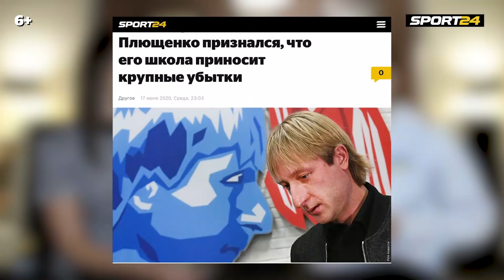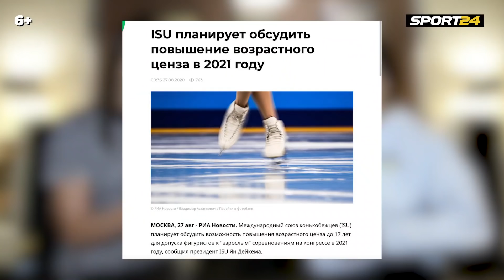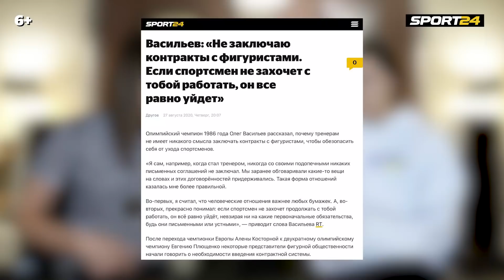Возрастной ценз в фигурке / Школа Аделины Сотниковой / Японская семья Загитовой / Айс-Ньюз #5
Каждый понедельник Эмма Гаджиева рассказывает о главных новостях из мира фигурного катания. В пятом выпуске программы «Айс-Ньюз» к ней присоединилась олимпийская чемпионка Аделина Сотникова.

В этом выпуске:
00:00 - Осыпаем комплиментами Аделину
00:36 - Обсуждаем резонансное заявление Сотниковой
01:40 - Как пришла идея открыть свою школу
02:51 - Сколько зарабатывает Аделина?
04:31 - Что необычного будет в Sotka School
05:06 - Какой возраст Сотникова возьмет тренировать сама
06:24 - ISU планирует поднять возрастной ценз до 17 лет для фигуристок
07:59 - Для чего ISU это делает?
08:57 - Нужны ли контракты между фигуристом и тренером?
11:00 - О контракте с федерацией фигурного катания
12:26 - Каких фигуристов никто не любит
12:45 - У Загитовой появилась семья в Японии